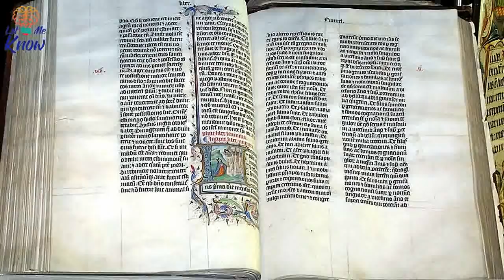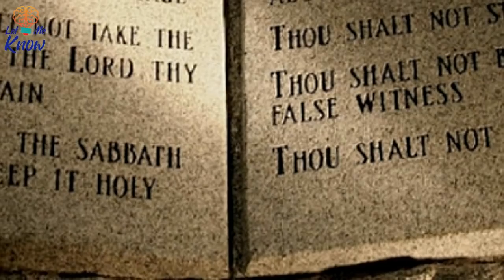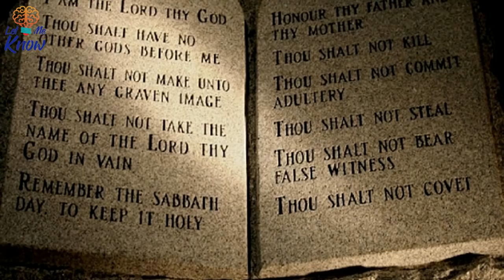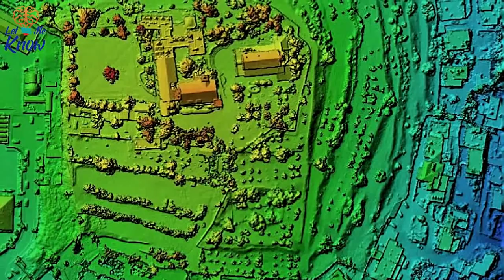Archaeologists Have Cast New Light On A Site Where It’s Believed The Ark Of The Covenant Once Stood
While many of the ancient religious sites in modern Israel have been thoroughly examined by archaeologists, one spot in Kiryat Ye’arim remained largely untouched until 2017. That may come as a surprise, too, since the area is mentioned in the Hebrew Bible as the place where one of the Israelites’ most sacred artifacts was kept.…

Image: Mysterious Monsters
Image: Shmunis Family Excavations at Kiriath-Jearim
Image: Argonauter
Image: Shmunis Family Excavations at Kiriath-Jearim via The Times Of Israel